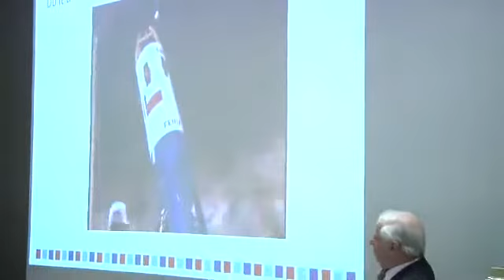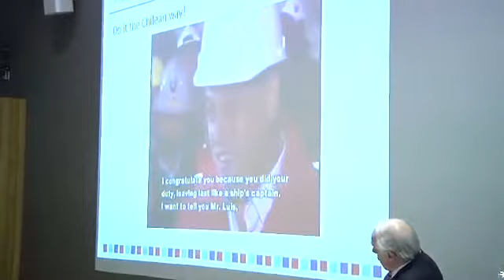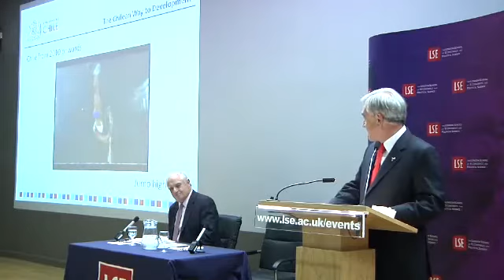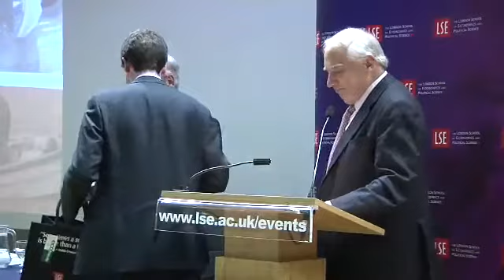The Chilean Way to Development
Speaker: Sebastián Piñera Echenique
This event was recorded on 18 October 2010 in Sheikh Zayed Theatre, New Academic Building
Sebastián Piñera Echenique is President of the Republic of Chile, a position he has held since being sworn in on 11 March 2010. He graduated from the Pontifical Catholic University of Chile as a Commercial Engineer with a minor in Economics and also received a Masters and Doctorate degree from the University of Harvard in the United States.